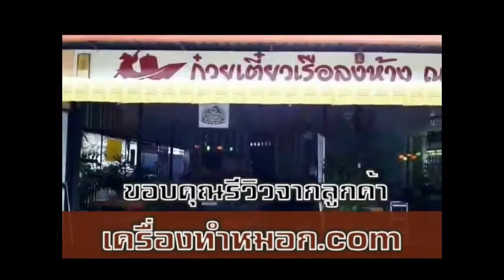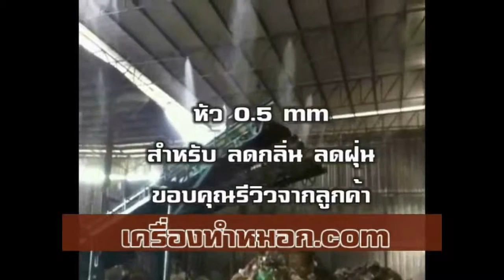ขาย ระบบพ่นหมอกสำหรับฟาร์มผัก ฟาร์มเห็ด โทร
อัตโนมัติ ระบบรดน้ำกล้วยไม้ ผักไฮโดรโปนิกส์ ระบบสปริงเกอร์ ปั๊มพ่นหมอก ฟาร์มกล้วยไม้ หัวพ่นหมอก4ทาง แปลงผัก ปั๊ม17lpm ระบบรดน้ำต้นไม้ หัวสปริงเกอร์ หัวพ่นหมอกโรงเรือน ฟาร์มเห็ด ปั๊มสปริงเกอร์ ปั๊ม2.8บาร์ เครื่องพ่นหมอกจำหน่ายหัวพ่นหมอก เครื่องพ่นหมอก เครื่องควบคุมอุณหภูมิ

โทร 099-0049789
id line : @fogeasy
App : fogeasy